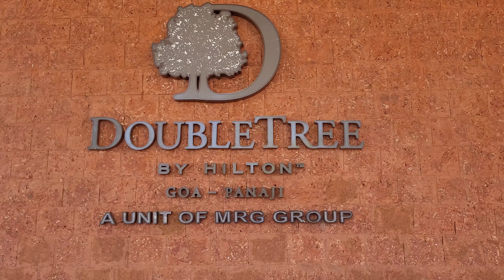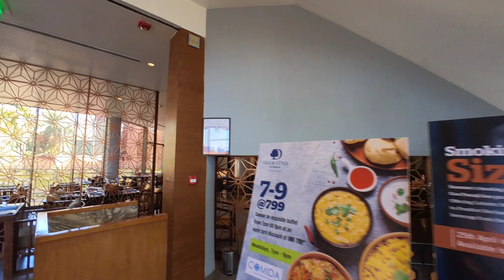hiton doubletree goa